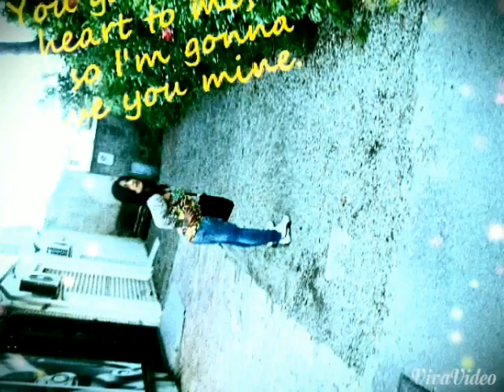Elvir-g za ilija chery 2014